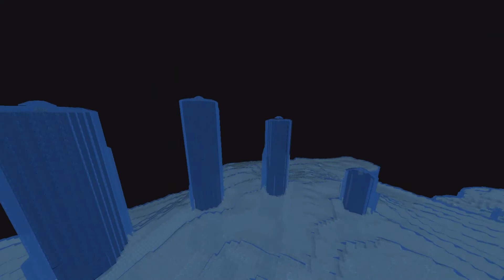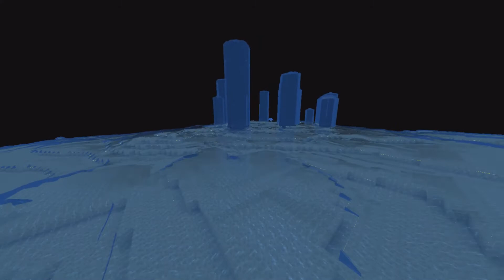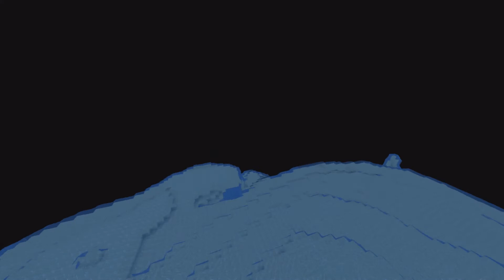Minecraft, except something is very wrong........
(Yes the poor audio quality is intentional)